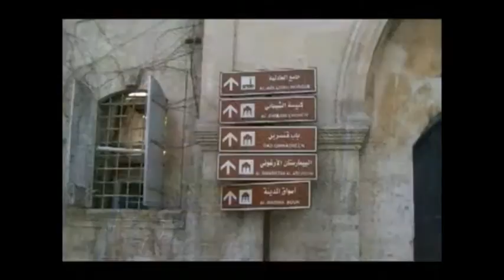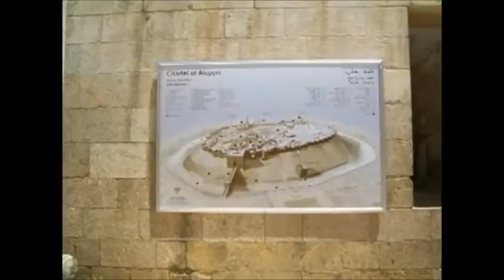Guerra na Síria hoje - "Aleppo antes e depois da Primavera Árabe Ocidental rec !!!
GRUPOS ENVOLVIDOS NO CONFLITO DA SÍRIA
GOVERNO SÍRIO E ALIADOS

O governo sírio é liderado pelo ditador Bashar Al-Assad. Ele é sucessor de uma família que está no poder desde 1970.     Guerra na Síria hoje   - "Aleppo antes e depois da Primavera Árabe Ocidental rec !!!

O regime no país era brutal com a população, de partido único e laico – apesar de a família Assad ser xiita.